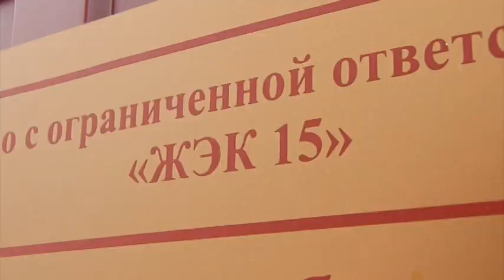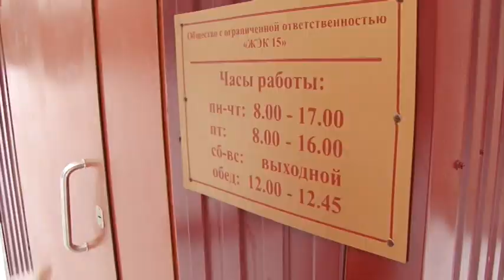Наболело пандус на Щорса. Вятка Today 12.11.2015